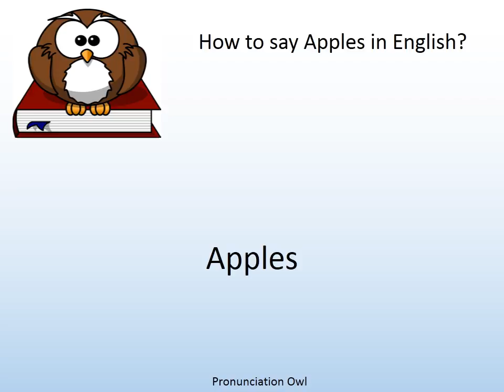How to say Apples in English? - Pronunciation Owl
How to say Apples in English? Learn the pronunciation of Apples!